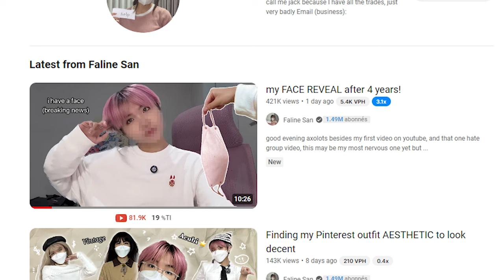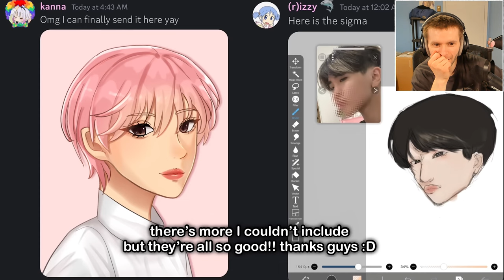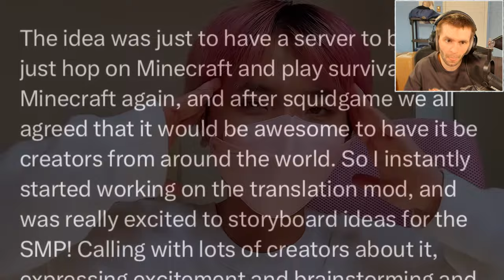FALINE SAN FACE REVEAL AFTER 4 YEARS! | REACTION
After 4 years, Faline San finally reveals His face! Watch my reaction to this highly anticipated face reveal video.